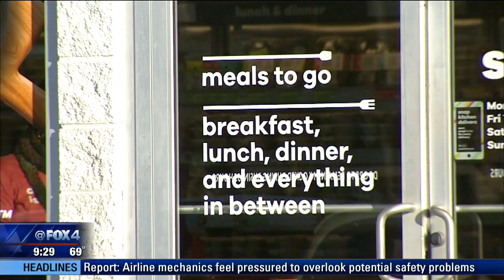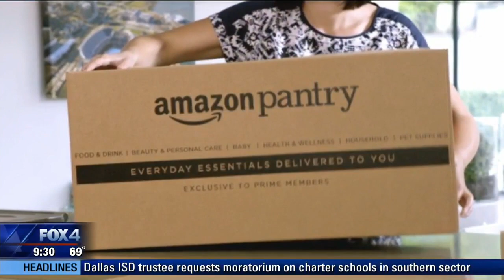Blue Apron laying off 450 employees at Arlington center